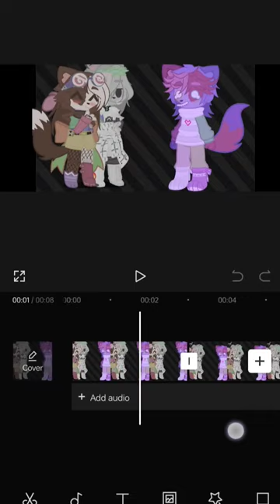TOUCH Selenouille=je te démarre